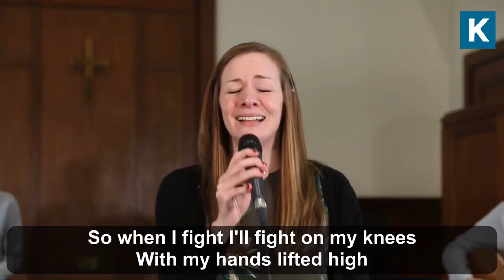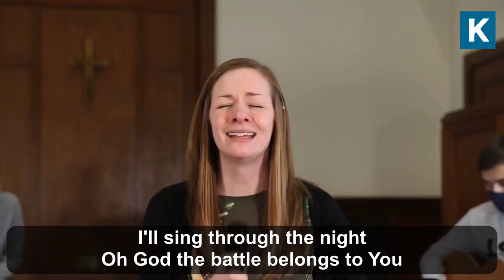Sundays | Finding peace in times of doubt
The story of Thomas after Jesus' death in John 20 teaches us how we can face our doubts and fears during a crisis. The 'lockdown' experienced by the disciples speaks to our own times and how we can meet Jesus who brings us peace.